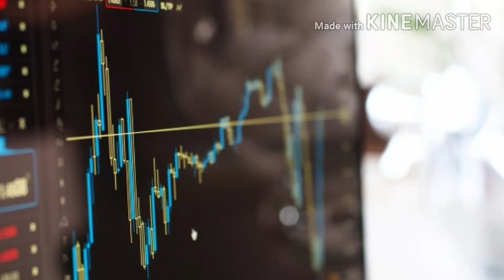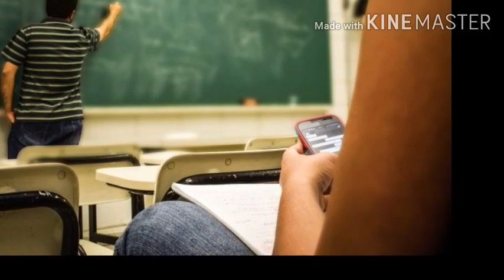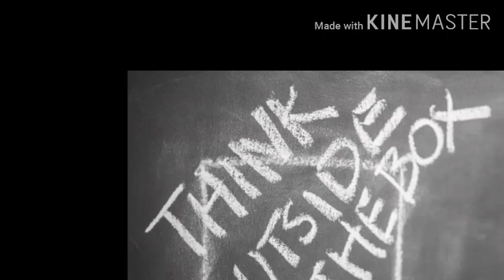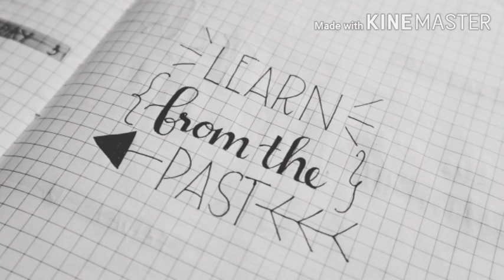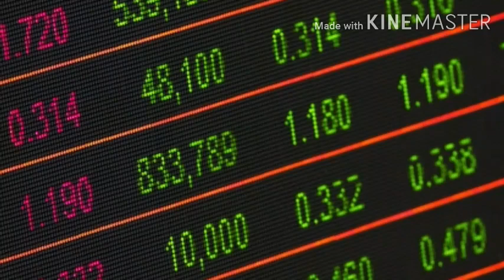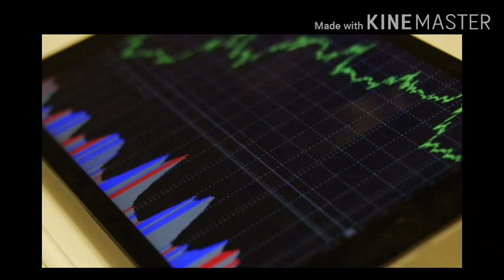Trading tutorial for Beginners || Motivational video for New Traders || हिन्दी मे ।।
Dear viewers,
             Aap stock, Cryptocurreny ya Forex me trading karte ho aur new Beginners  ho aur lagatar ho rhe loss se pareshan ho to ye video aapke liye bahut helpful sabit ho skta hai ,
Motivational video for New Traders

Trading tutorial for Beginners,Motivational video for new Traders,Cryptocurreny In hindi,stock Market in hindi,Forex Market in hindi,bitcoin trading tutorial for Beginners,Share trading tutorial,Forex trading tutorial,Cryptocurrency kya hai,forex kya hai,stock Market hai,Trading motivational video,Trading me loss kyu hota hai,How to earn money online,How to make Profit in trading,What is bitcoin,Bitcoin kya hai in hindi,Trading sycology,Trade for Profit